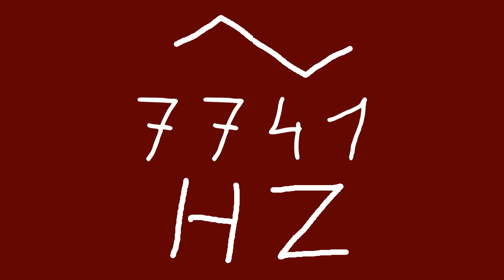7741 hz triangle